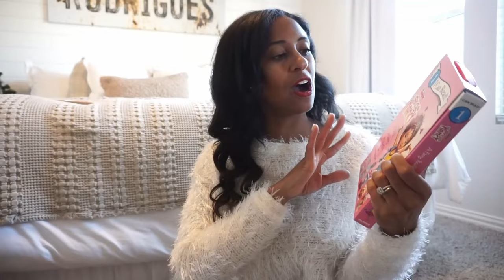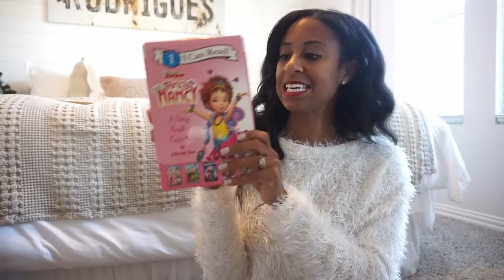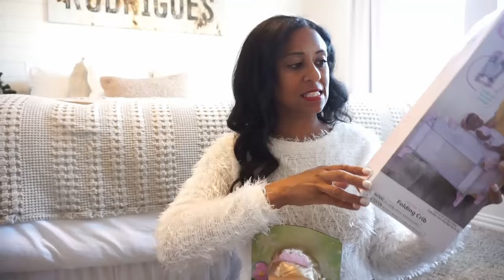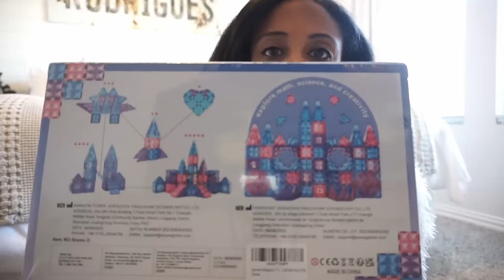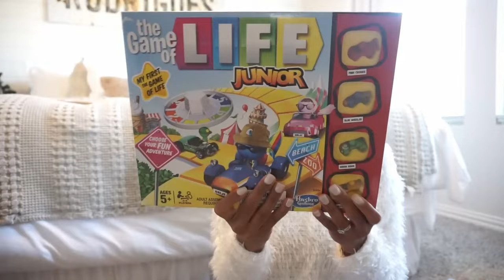What I Got My Kids For Christmas 2023| Kid and Young Adult Present Ideas| Dream Rodrigues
Little Girls Gifts:
Ice breaker Game
Magnetic Tiles
Life Game
Fancy Nancy Books

Adult Sons Gifts:
Hard Drive
Brooks Sneakers
Plaid Shirt

I am a Southern California  mom of two.  Who moved to Dallas Texas. Sharing my love for cleaning, organizing and home décor. Striving to help amazing boss moms manage and make their homes look beautiful and organize on a budget.   Love Dream